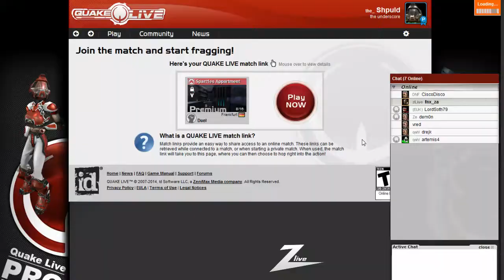125 FPS Dismemberment Cup - WB Final - Cypher vs Evil